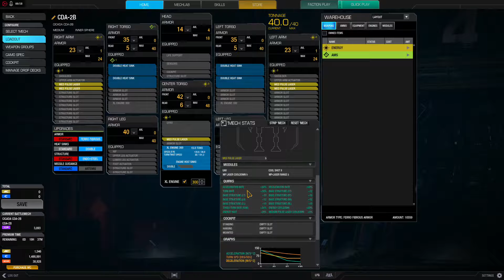MWO: Cicada The Angry Bug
Just playing around with one of my Cicada's and this game just happened. I really enjoyed myself and had to upload it. Hope ya like it.